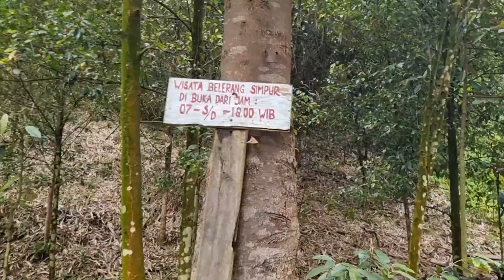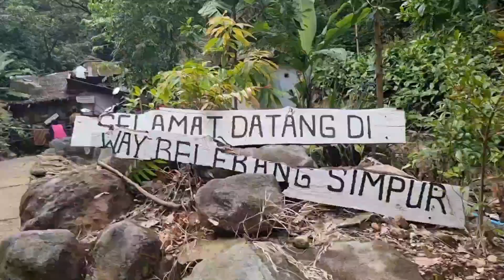GEBRAK GOTONG ROYONG TERPADU MENUJU WISATA UNGGULAN DI BELERANG SIMPUR KALIANDA LAMPUNG SELATAN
Penggerak Pesona Wisata Lampung Selatan ( P2WLS ), yang terdiri dari beberapa OPD yaitu DISPARBUD, DPMD, DISKOP UKM, SATPOL PP, DISKOMINFO, Melakukan Gebrak Gotong Royong Terpadu Menuju Wisata Unggulan ( GEROT WISATA ) di Wisata Sumber Mata Air Belerang Simpur / Kecapi, di Desa Kecapi, Kecamatan Kalianda, Kabupaten Lampung Selatan